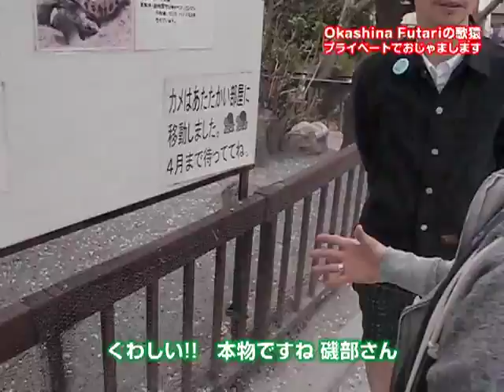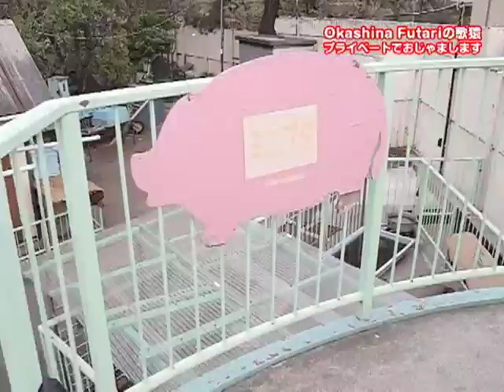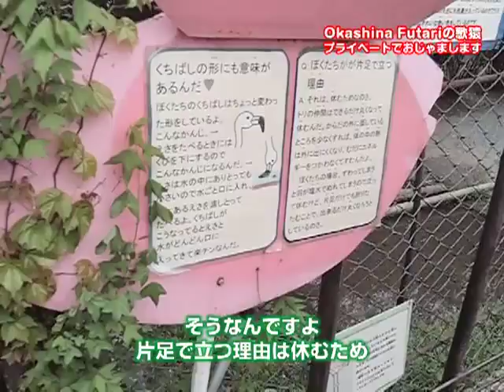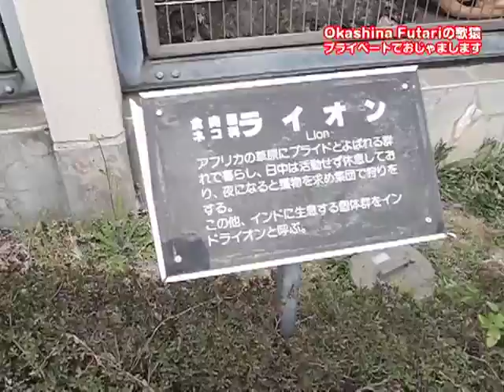歌猿 in 山梨・甲府 (Okashina Futari in Yamanashi)